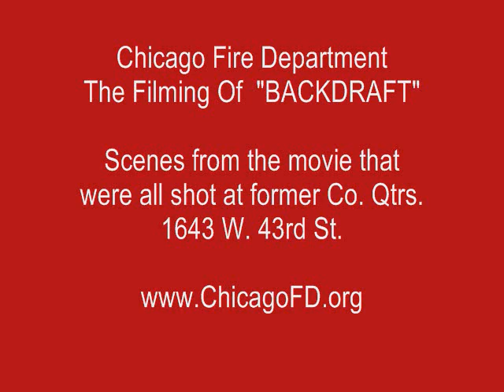C.F.D. BACKDRAFT and 43rd St. Company Qtrs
This video is scenes from the movie BACKDRAFT filmed in Chicago in 1991. The scenes are all shot at former Company Qtrs. located at 1653 W. 43rd St. after Company Qtrs. went Out Of Service in July 1989.  The firehouse had just been remodeled in 1988 & 1989. A new electric system was installed, major overhaul of the boiler and inside of Qts. was completed repainted.